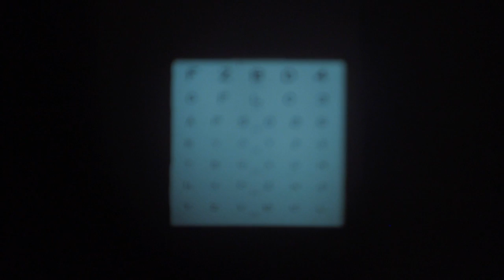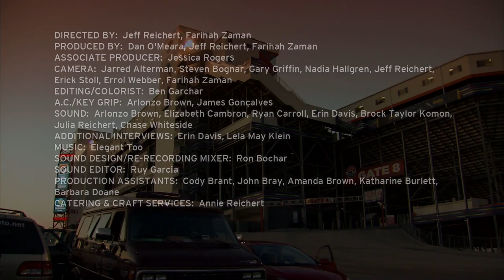Remote Area Medical - Trailer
A Cinedigm release in theaters Spring 2014.

Shot over three days in April 2012 inside Bristol, Tennessee's massive NASCAR speedway, Remote Area Medical documents the events as nearly 2,000 Americans wait in the parking lot to receive free medical, dental, and vision care provided by a team of medical volunteers. The film provides viewers with an unobstructed look at what it means to be an American without access to basic healthcare, a valuable perspective at a time when the battle over Obamacare has dominated the news cycle. Cinedigm will release the film in Spring of 2014.

Vine: @Cinedigm